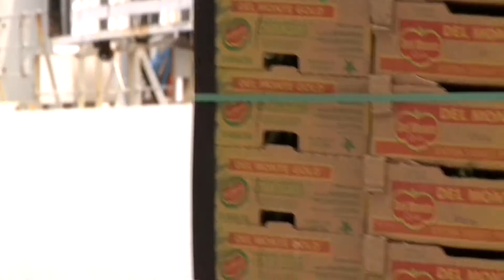El Salvador desmiente a Costa Rica por incumplir con cobro arancelario en zonas francas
El gobierno salvadoreño insiste en que hay una diferencia de interpretación del Tratado de Libre Comercio con Estados Unidos, Centroamérica y República Dominicana por parte de Costa Rica, nación que los señala por cobrar hasta un 15 por ciento en aranceles en las zonas francas fuera del convenio comercial.